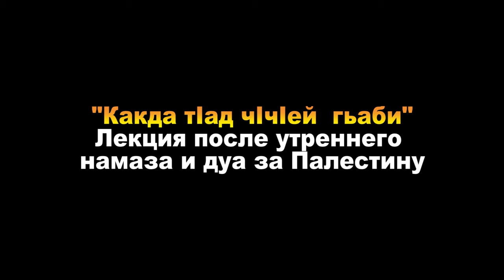"какда тIад чIчIей гьаби" лекция после утреннего намаза и дуа за Палестину